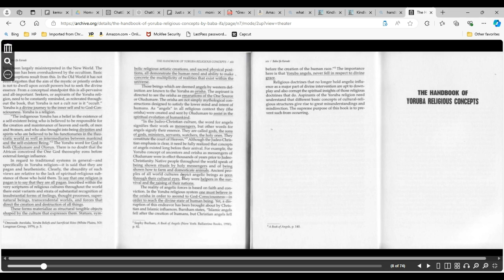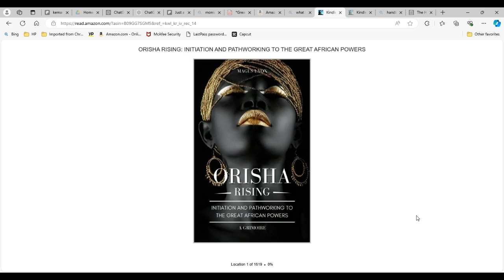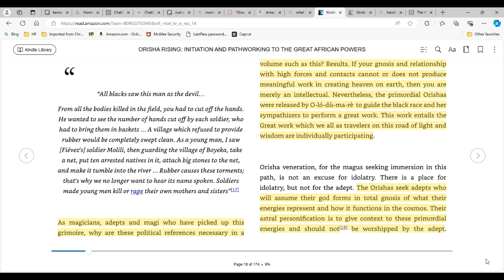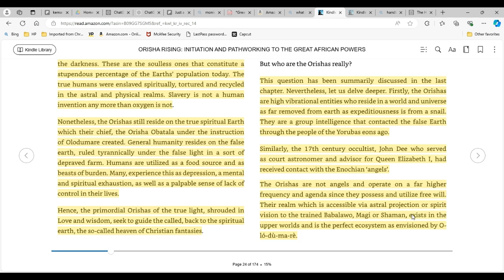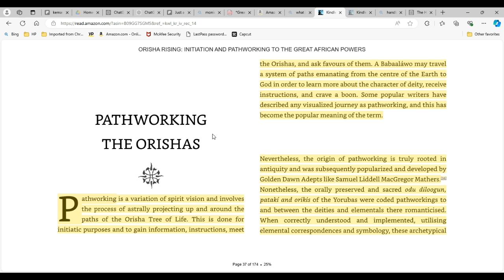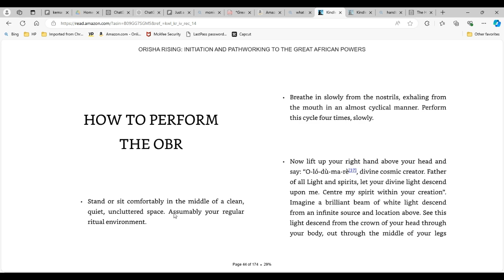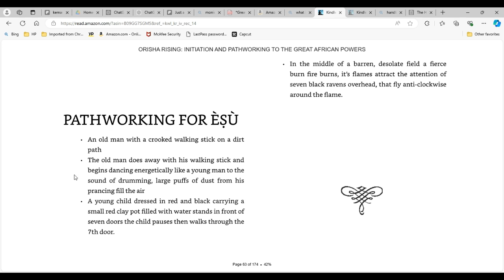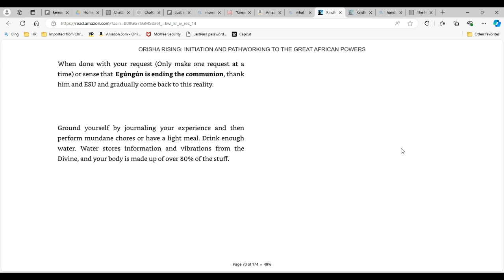Using Pathworking and Shamanic Journeying to Work with Ancestors and the Orisha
Today, I'm incredibly excited to dive into a fascinating topic: using pathworking and shamanic journeying to connect with our ancestors and the powerful Orisha. We'll be exploring two incredible books that offer deep insights into this practice: The Handbook of Yoruba Religious Concepts by Baba Ifa Karade and Orisha Rising: Initiation and Pathworking to the Great African Powers by Magus Lyon.

The Handbook of Yoruba Religious Concepts
First, let's discuss The Handbook of Yoruba Religious Concepts. This book is a treasure trove of knowledge about the Yoruba tradition, offering a comprehensive guide to understanding and working with the Orisha. One of the most profound teachings in this book is how the Orishas are linked to our chakras:

Crown Chakra (Ori): Our higher self and divine connection.
Third Eye Chakra (Orunmila): Wisdom and foresight.
Throat Chakra (Obatala): Purity and communication.
Heart Chakra (Ogun): Strength and courage.
Solar Plexus Chakra (Oshun): Love and prosperity.
Sacral Chakra (Yemoja): Nurturing and creativity.
Root Chakra (Shango): Power and grounding.
By understanding these connections, we can align our chakras with the energies of the Orisha, enhancing our spiritual practice and personal growth.

Orisha Rising: Initiation and Pathworking to the Great African Powers
Next, we delve into Orisha Rising by Magus Lyon. This book takes a unique approach by combining traditional Orisha teachings with pathworking—a form of guided meditation or astral projection. Pathworking allows us to enter a virtual reality created by our minds, where we can journey to meet the Orisha, receive their guidance, and work on our healing.

Connecting with the Orisha Through Pathworking
Pathworking and shamanic journeying are powerful tools for deepening our connection with the Orisha and our ancestors. Here’s how we can use these techniques:

Preparation: Create a sacred space and set your intention. Light candles, burn incense, and have offerings ready for the Orisha.

Guided Meditation: Use a guided meditation or visualization to enter a deep meditative state. Imagine yourself traveling through a symbolic landscape, moving towards a sacred space where you can meet the Orisha.

Meeting the Orisha: Once you’ve reached this sacred space, invite the Orisha to join you. Pay attention to the symbols, messages, and feelings that arise during this encounter.

Receiving Guidance: Ask the Orisha for guidance, wisdom, and healing. Be open to the insights and energies they offer. This is a time for deep listening and connection.

Integration: After your journey, take time to integrate the experience. Reflect on the messages received and how you can apply them in your daily life.

Herbs and Offerings for the Orisha
In The Handbook of Yoruba Religious Concepts, Baba Ifa Karade also provides a list of herbs associated with the Orisha, which can be used in spiritual baths, offerings, and rituals:

Obatala: Skullcap, sage, basil, valerian
Elegba: All herbs
Oshun: Yellow dock, burdock, cinnamon, damiana
Yemoja: Kelp, squawvine, cohosh, dandelion, aloe
Ogun: Eucalyptus, alfalfa, motherwort, garlic
Oya: Mullein, comfrey, horehound
Shango: Nettles, hibiscus, sarsaparilla
Using these herbs can enhance your connection with the Orisha and amplify the power of your rituals.

Conclusion
Both The Handbook of Yoruba Religious Concepts and Orisha Rising offer profound insights into working with the Orisha and our ancestors. By combining the teachings of these books with pathworking and shamanic journeying, we can deepen our spiritual practice and strengthen our connection to these powerful spiritual forces.

Thank you for joining me in this exploration. Share your thoughts and experiences in the comments below—I'd love to hear how you connect with the Orisha and your ancestors.

Penelope Horton

utm_source=linktree_profile_share&ltsid=4af8f0c9-6e8d-4c2b-ac27-ae61197177fc

Orisha Rising Initiation & Pathworking to the Great African Powers